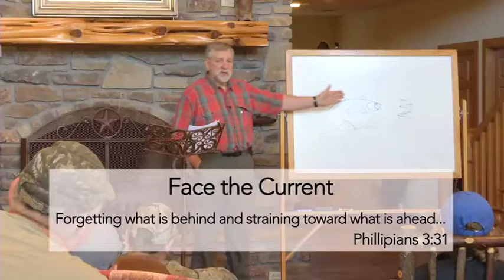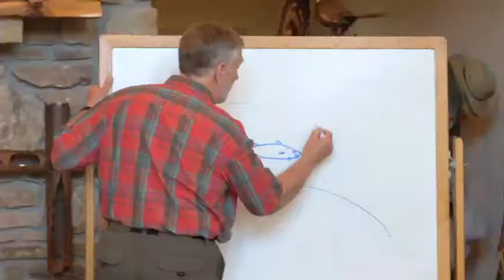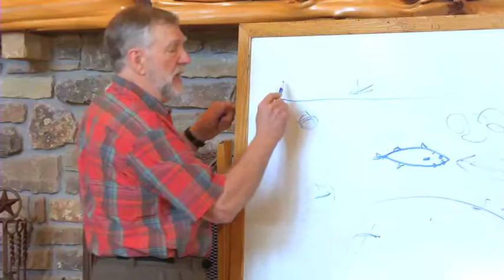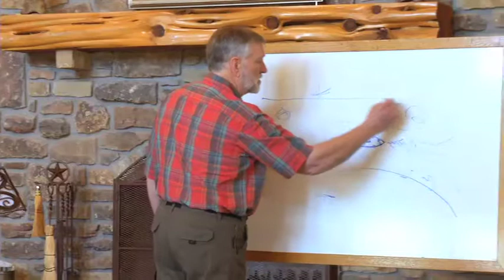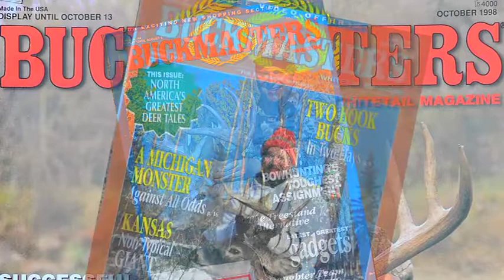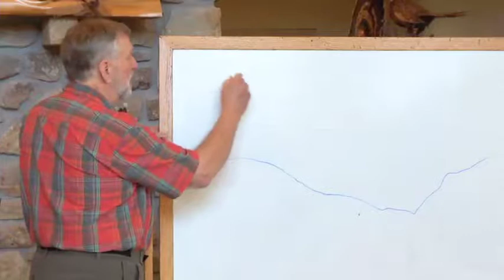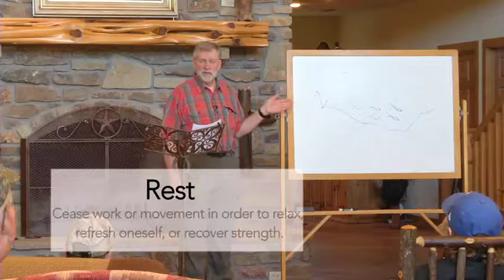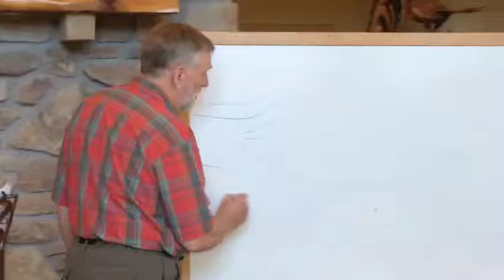Lessons From a Trout Stream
Russell Thornberry's shares his analogy of spiritual decision making based upon lessons he learned while fly-fishing mountain streams for trout.